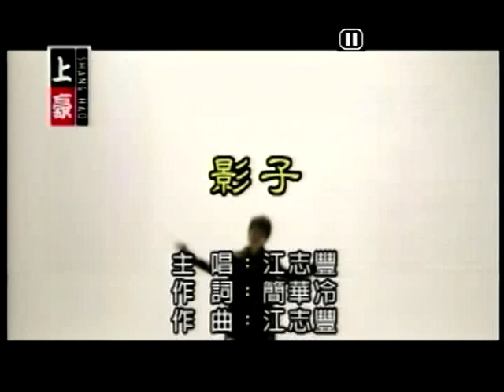麥可~影子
貝斯特之友麥可~影子